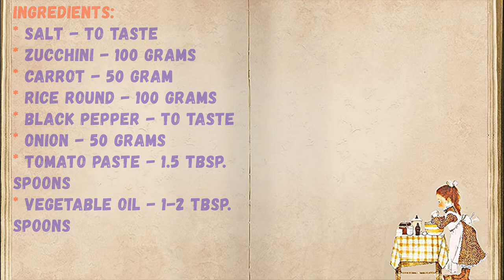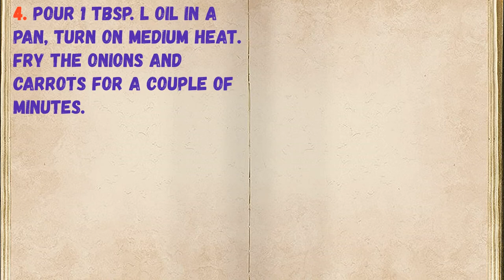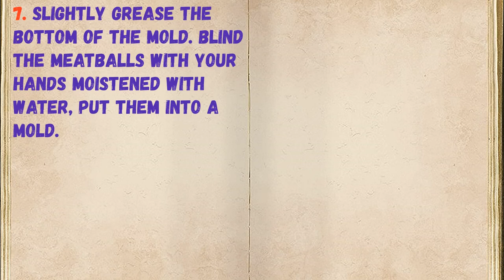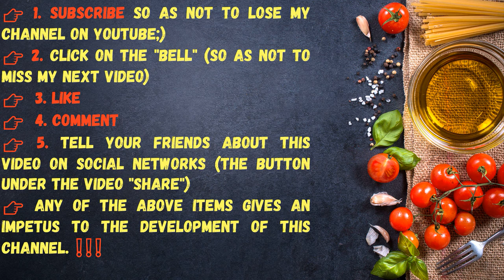Vegetable Meatballs / Book of recipes / Bon Appetit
✅ Vegetable Meatballs 👇

Ingredients:
* Salt - To taste
* Zucchini - 100 grams
* Carrot - 50 Gram
* Rice round - 100 grams
* Tomato paste - 1.5 Tbsp. spoons
* Vegetable oil - 1-2 Tbsp. spoons

👉 Step by step cooking 👇

1. Prepare all the ingredients.

2. Rinse and boil rice for 15 minutes until cooked. When boiling, add salt to taste. Cool the finished rice.

3. Dice the peeled onions, grate the carrots.

4. Pour 1 tbsp. l oil in a pan, turn on medium heat. Fry the onions and carrots for a couple of minutes.

5. Young zucchini grate.

6. Add all the vegetables to the rice, do not forget to pepper and slightly salt. Stir the minced meat.

7. Slightly grease the bottom of the mold. Blind the meatballs with your hands moistened with water, put them into a mold.

8. Pour the meatballs with tomato sauce - diluted tomato paste with water. Use water approximately 180-200 grams.

9. Bake meatballs in the oven for 15 minutes at a temperature of 200 degrees.

10. Immediately serve to the table.

11. The dish turns out hearty and tasty, everyone will like it!